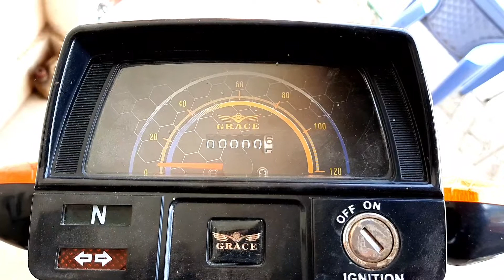Grace 70 2022 New model Red Review price specification Details